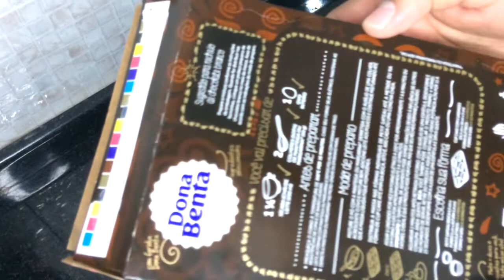ESSE É O PETIT GÂTEAU MAIS FÁCIL DO MUNDO COM APENAS 3 INGREDIENTES. Vlog da madrugada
❤Quando não tô aqui, tô lá!

tv3nzf